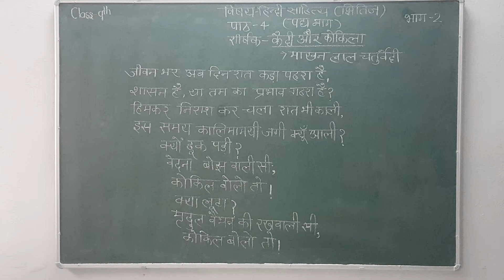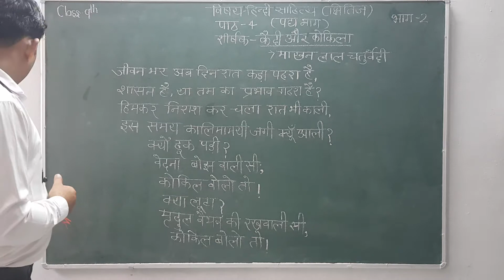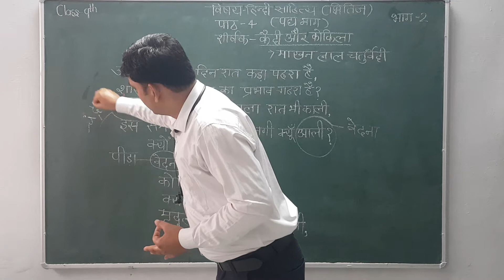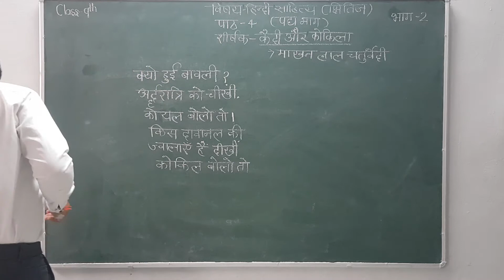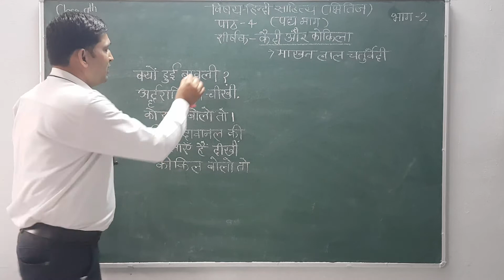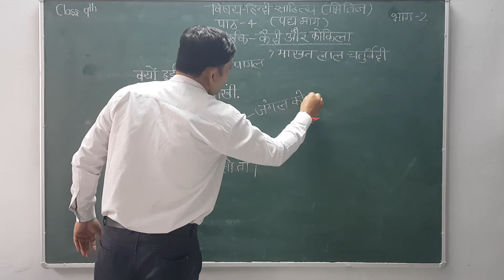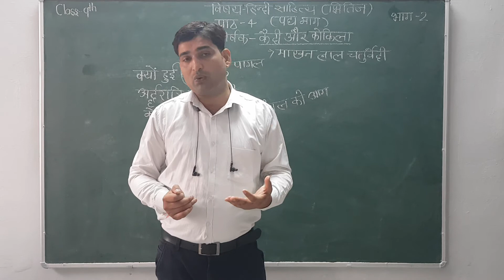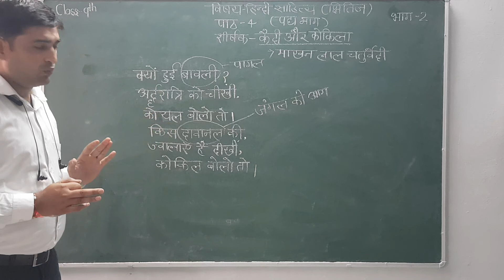Class IX Hindi - A (Literature - Kshitij - Chapter 4 - Padhy Bhag - Kedi aur Kokila Part - 2)